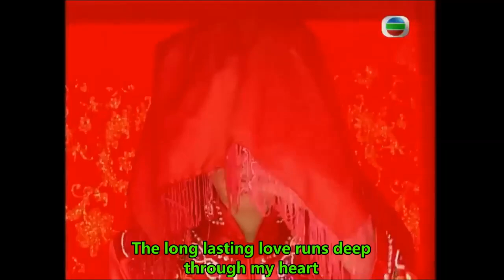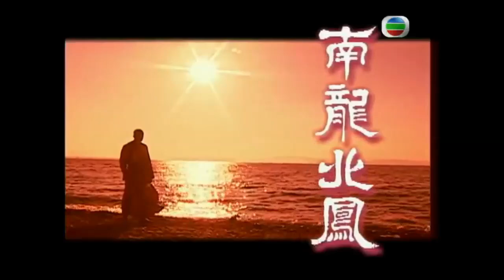周華健, 莫文蔚: Southern Dragon, Northern Phoenix (南龙北凤) - OST - Kung Fu Master From Guangdong 2001 (南龙北凤)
Translating the main theme song (片頭曲) "Southern Dragon, Northern Phoenix" (南龙北凤) from the Kung Fu Master From Guangdong 2001 (南龙北凤) into English.

Original Cantonese Song by Wakin Chau (周華健), who is also known as Emil Chau, and Karen Mok (莫文蔚).

"The Kung Fu Master From Guangdong" was released by TVB in 2001. It was a collaboration effort with China. The story is loosely based on the life of Wong Kei Ying (黃麒英) who is the father of the legendary martial artist, Wong Fei Hung (黃飛鴻). It is amusing that most TV series and movies which focuses on Wong Fei Hung, often portrays the dad, Wong Kei Ying, as someone who hates martial arts and cannot fight. This obviously isn't the case as Wong Kei Ying is one of the "Ten Tigers of Canton" (廣東十虎). Not much is known about Wong Kei Ying though other than he learned his kung fu from either Luk Ah Choi (陸阿采) directly, or through his father Wong Chun Kong (黃鎮江), who was said to be a pupil of Luk Ah Choi. In this series, Wong Kei Ying's dad is portrayed as someone who dislikes fighting.

The series itself, I find enjoyable for the most part. Though the story line for the series seems to have been adapted from the legends of Wong Fei Hung instead, and switched out Wong Fei Hung for Wong Kei Ying.  The cast included Felix Wong (黃日華) as Wong Kei Ying, and Derek Kwok (郭政鴻).  The female cast included Jade Leung (梁琤) and Jay Lau (劉錦玲).  The series was lovely shot and featured good sets, but the plot makes it just passable to watch.

It took me quite a few listens to at least get used to this song.  It's sung by Wakin Chau and Karen Mok.  To milk money off this song they released a Cantonese only version, which is the one I translated. A Mandarin only version, and a longer version that incorporates both Cantonese and Mandarin.  Without being unkind, I wonder how many copies they actually sold with a such an average song like this.  Admittedly, I enjoyed the Mandarin version a bit more and that's the song they chose for the international release.  So enjoy...

I am willing to take requests to translate other TVB or wuxia songs in the comments section.

Please Note: It's hard work translating and making videos.  If you use my video or translation, please provide a link to my video.  Thanks.